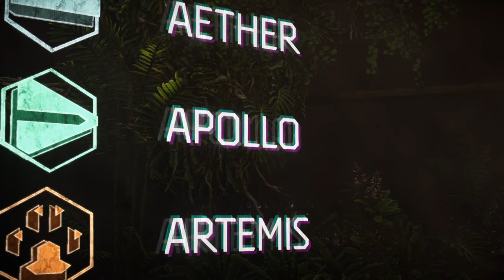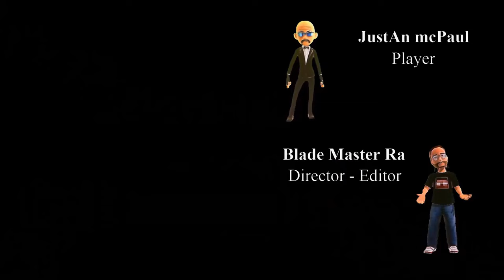Greatest Game Story Horizon Forbidden West Pilot Blade Style Series #2024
Is this? 2022. Greatest game ever, stunningly beautiful scenery and creatures. Beauty beyond compare.

Journey along with Aloy an outcast who proved herself to be a worthy, deserving brave warrior and champion. Aloy has grown up a strong, persistent person who has overcame many challenges since she was a child. Through this series of adventure stories, Aloy destroys and overpowers various types of machines. Whose soul purpose is annihilation not only to herself but everyone. Beautiful scenery surrounds Aloy whilst gathering many healing and crafting materials/ingredients along her survival, exploration and completing her main quest.

1. Horizon Forbidden West
2. Greatest Game Story
3. Pilot Blade Style Series
4. Video game narrative
5. Gaming masterpiece
6. Action-adventure game
7. Role-playing game (RPG)
8. Story-driven gameplay
9. Horizon Forbidden West plot
10. Gaming narrative excellence
11. Horizon Forbidden West characters
12. Horizon Zero Dawn sequel
13. Horizon Forbidden West release
14. Blade Style Series pilot
15. Game development
16. Horizon Forbidden West trailer
17. Open-world gaming
18. Game design
19. Horizon Forbidden West gameplay
20. Storytelling techniques
21. Horizon Forbidden West world
22. Narrative depth
23. Character development
24. Gaming innovation
25. Horizon Forbidden West universe
26. Game mechanics
27. Horizon Forbidden West updates
28. Horizon Forbidden West lore
29. Horizon Forbidden West news
30. Horizon Forbidden West graphics
31. Horizon Forbidden West review
32. Horizon Forbidden West soundtrack
33. Gaming community
34. Horizon Forbidden West protagonist
35. Horizon Forbidden West antagonist
36. Horizon Forbidden West story arc
37. Gaming experience
38. Horizon Forbidden West exploration
39. Horizon Forbidden West gameplay mechanics
40. Horizon Forbidden West challenges
41. Game immersion
42. Gaming industry
43. Horizon Forbidden West secrets
44. Horizon Forbidden West Easter eggs
45. Horizon Forbidden West speculation
46. Horizon Forbidden West rumors
47. Horizon Forbidden West leaks
48. Horizon Forbidden West development
49. Game narrative analysis
50. Horizon Forbidden West character arcs
51. Horizon Forbidden West world-building
52. Horizon Forbidden West quests
53. Horizon Forbidden West missions
54. Horizon Forbidden West combat system
55. Horizon Forbidden West visual effects
56. Horizon Forbidden West environmental design
57. Horizon Forbidden West voice acting
58. Horizon Forbidden West emotional depth
59. Horizon Forbidden West storytelling elements
60. Horizon Forbidden West cinematic experience

1.
2.
3.
4.
5.
6.
7.
8.
9.
10.
11.
12.
13.
14.
15.
16.
17.
18.
19.
20.
21.
22.
23.
24.
25.
26.
27.
28.
29.
30.
31.
32.
33.
34.
35.
36.
37.
38.
39.
40.